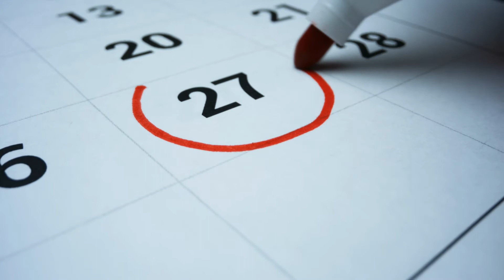Year End Procurement Strategies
The end of the year is a tough time for procurement professionals.  Even the best proactive planning will fall victim to budget cycles and last minute deals.

This video provides methods to turn these year-end lemons into lemonade and make your procurement organization's standing with the business customers stronger going into the next year.